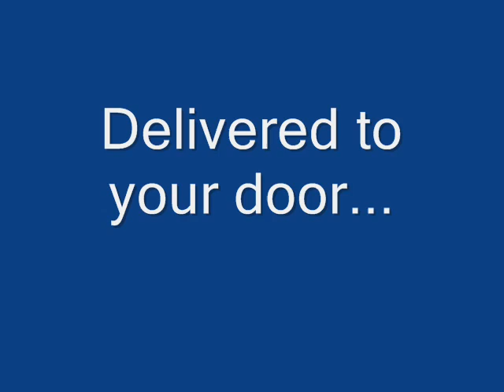Order custom built cabinets online and save!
Custom made cabinets